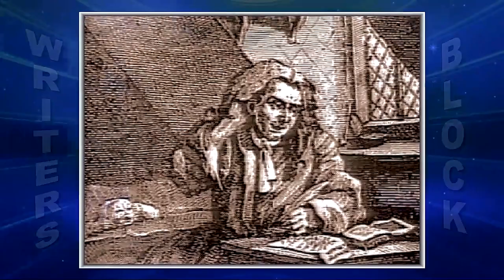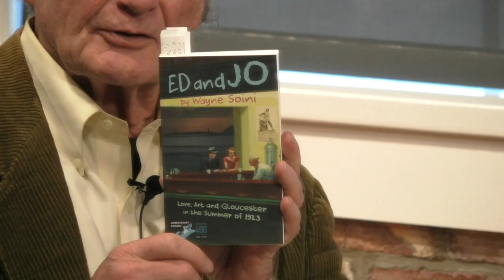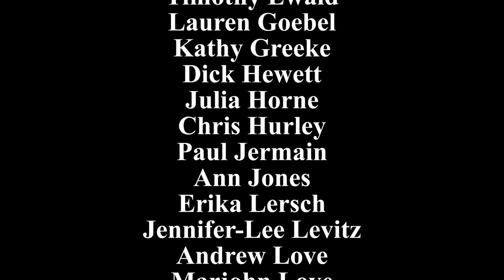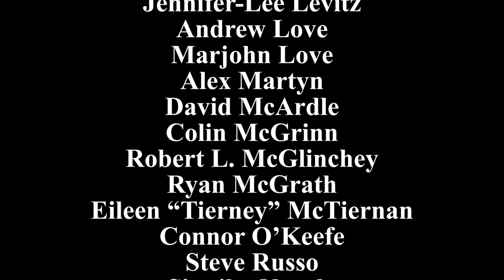The Writer's Block #407 - Wayne Soini